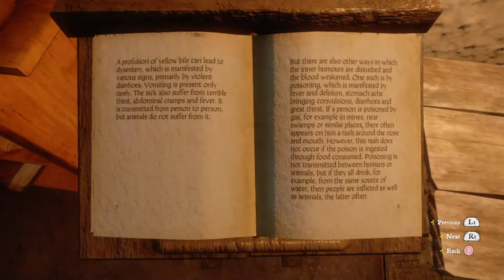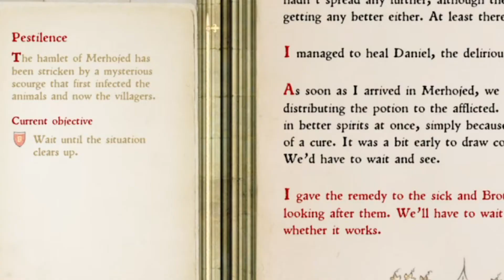Kingdom Come: Deliverance | Let's Play With Friends | Episode #19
#19 "𝑴𝒚 𝒌𝒊𝒏𝒈𝒅𝒐𝒎 𝒇𝒐𝒓 𝑴𝒐𝒓𝒄𝒐𝒄𝒌"

Henry braves the diseased town of Merhojed in order to question a lone bandit captive who took part in the raid. Why are the inhabitants of this town, including the farm animals all sick and dying? The healers at the Monastery in Sasau may have the answers. Henry improves his alchemical skills and finally gets to interrogate the bandit prisoner.
What secrets will this low-life bandit reveal to Henry about the raid, the mysterious illness and the counterfeit groshen? Perhaps Morcock will lead us in the right direction.